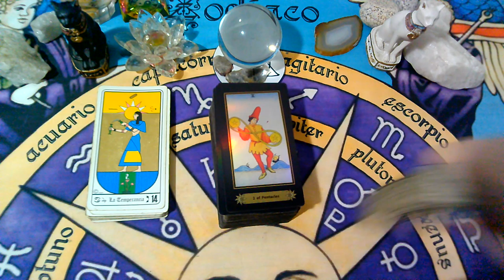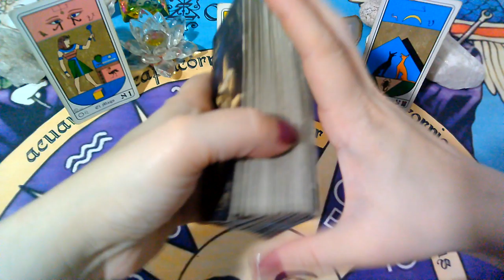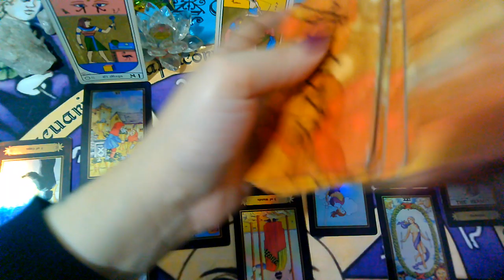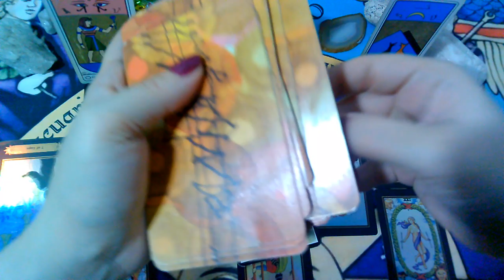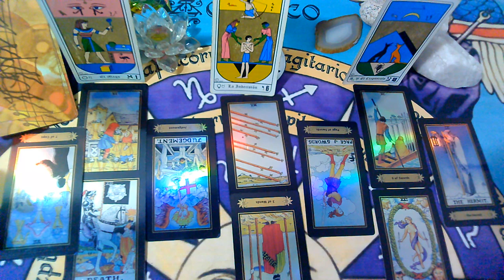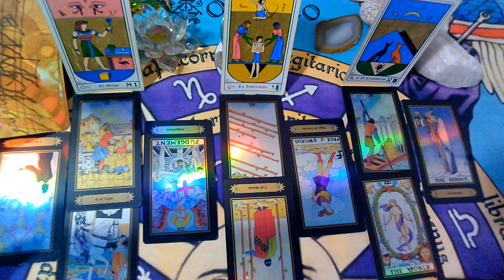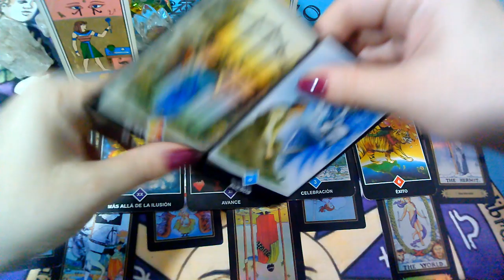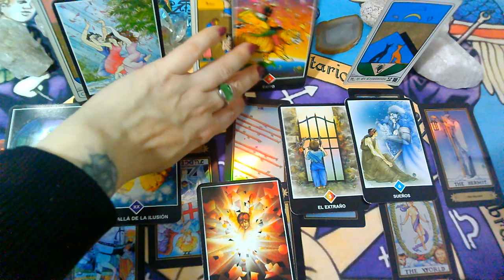MAYO 2020*LEO*♌😍Te Extraña"EX PAREJA" Que siente?Que piensa?Que hará?(1ra Semana)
💜FanPage FACEBOOK :
@Supernova tarot

Creative Commons.